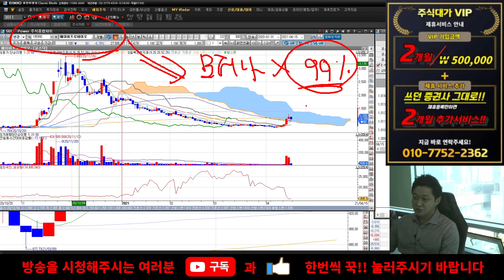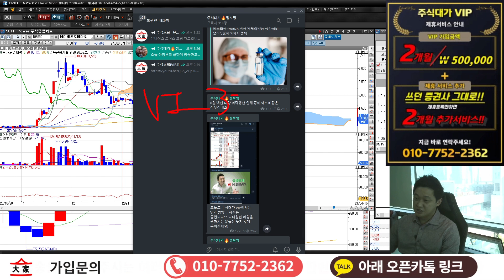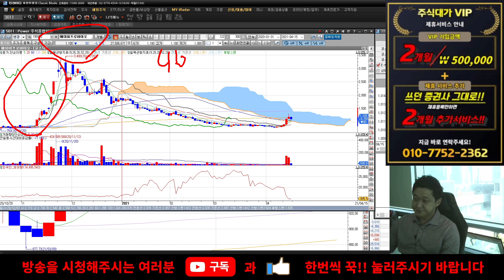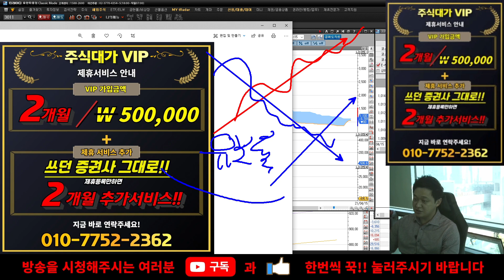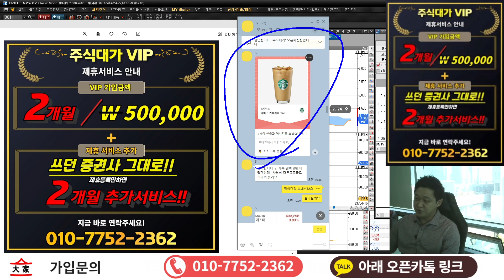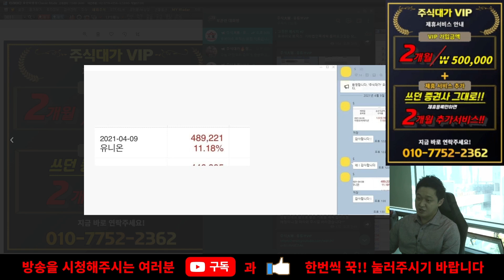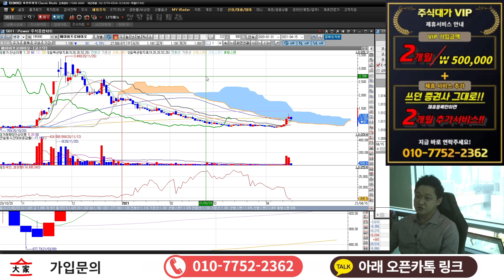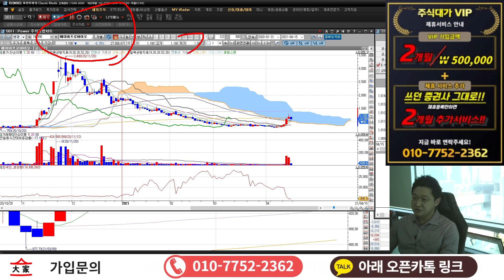에이비프로바이오 모더나?? 관련없어요 !! 제발 ~~ 이런종목좀 하지마세요 ~~